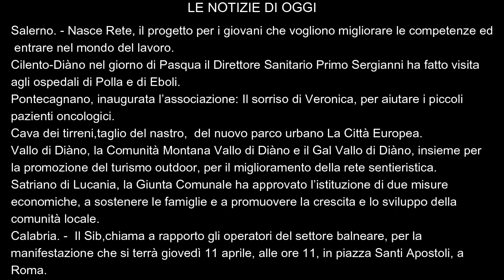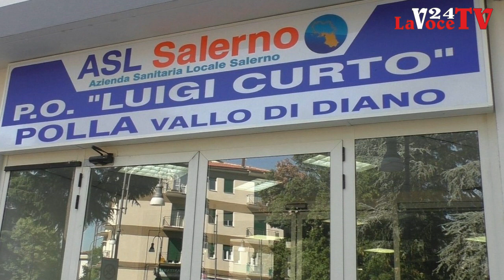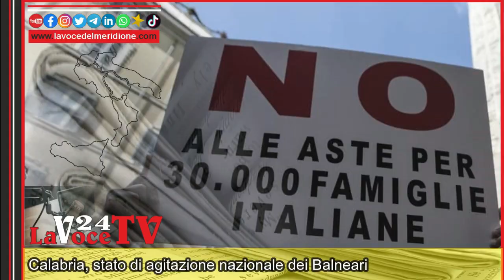LaVoce24 News del 8 aprile 2024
Le News del  8 APRILE 2024 a cura di Francesco Sampogna di "La Voce del Meridione" - Informazione libera e indipendente. La Voce del Territorio e della Gente - Attualità, Cronaca, Cultura e Sport. Progetto editoriale portato avanti senza perdere di vista il concetto di Libertà, nel senso più ampio parliamo delle “LIBERTÀ”, attraverso le nostre pagine, pubblicazioni, video ecc. Daremo un informazione libera ed indipendente, un informazione vera senza padroni ed etichette. Andremo a promuovere, cultura e territorio, arte e musica, enogastronomia e folklore, dando la possibilità di conoscere curiosità, aneddoti, peculiarità che a volte ci sfuggono nel quotidiano. Gli argomenti che tratteremo spazieranno tra politica, cronaca, attualità, cultura, storia, turismo, spettacolo, musica, enogastronomia e folklore. -
Siamo sul portale La Voce del Meridione su Facebook con la pagina La Voce del Meridione e con il gruppo La Voce del Meridione, Instagram come La Voce del Meridione, Twitter come La Voce del Meridione, canale Telegram come La Voce del meridione, e sul Canale YouTube come La Voce del Meridione, ed ultimamente anche con un canale podcast LaVoceDIVERSA sul sito web Spreaker.com e sulla App Spreaker Podcast Player. Siamo anche su TikTok per i video brevi come La Voce del Meridione Inoltre è attivo dal 23 ottobre il Canale WhatsApp La Voce del Meridione, con aggiornamento in tempo reale.